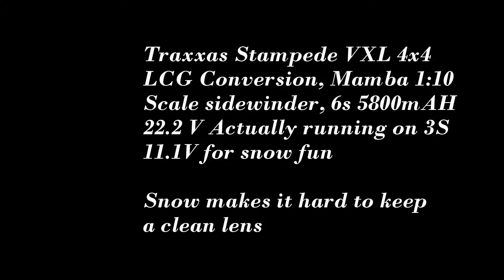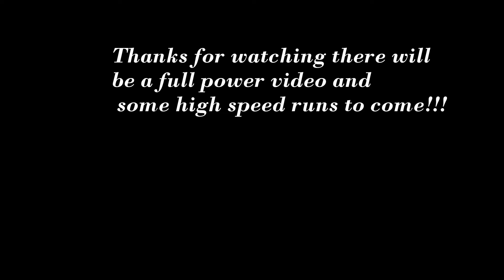LCG Stampede 4x4 VXL 3s Snow Bash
first LCG setup video. the truck is built for 6s 2X 11.1v 5800mAH. bt for bashing and this video it was only on one battery (3s)